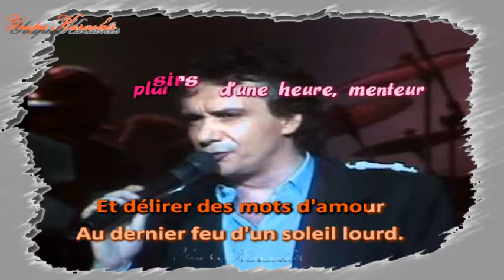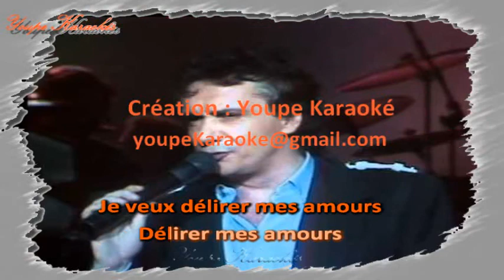Karaoké - Michel Sardou - Délire d'amour